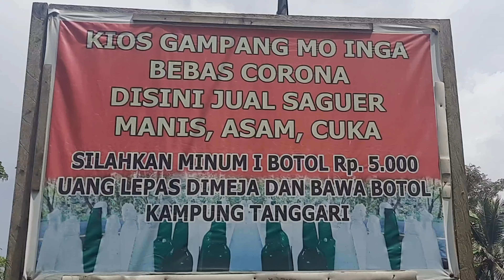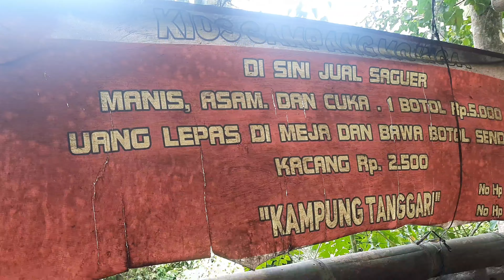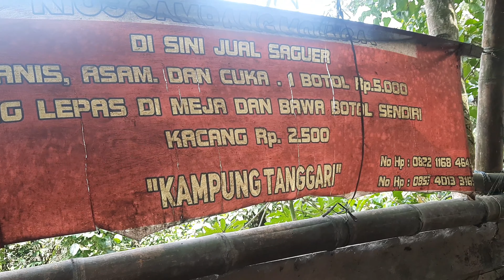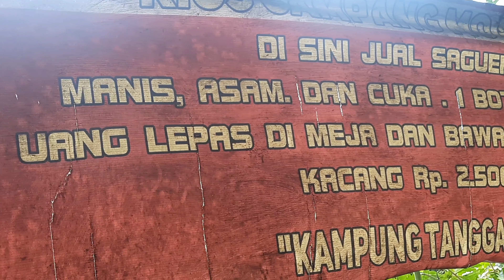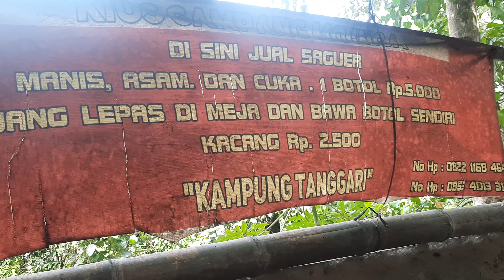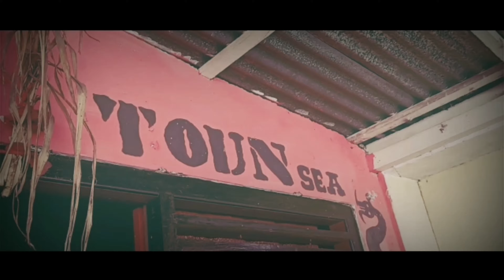SAGUER MINUMAN LELUHUR MINAHASA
Opa Hery Kaunang, salah satu pelestari Minuman Khas Minahasa (Saguer) Yang masih tekun sampai hari ini. Sudah 44 tahun menjadi penjual minuman Khas minahasa ini.

Kain Tenun Etnik Nusantara.